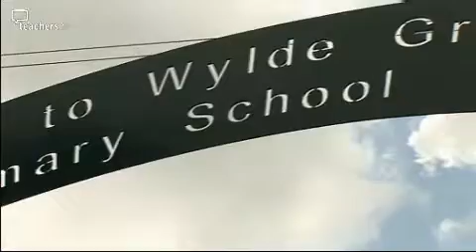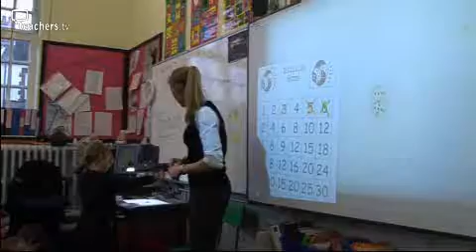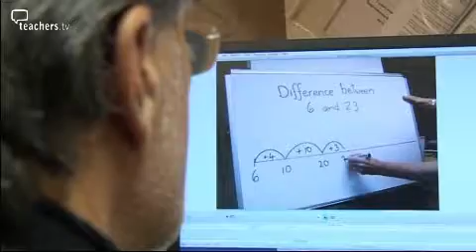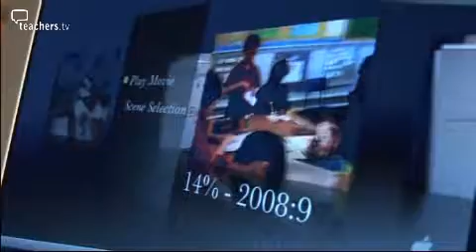Teachers TV: Maths for the Terrified: Involving Parents